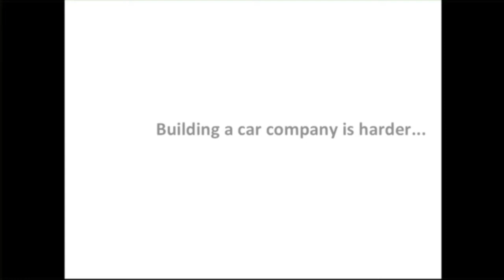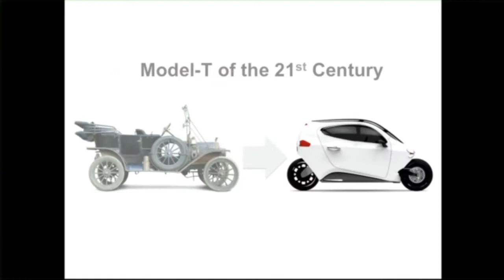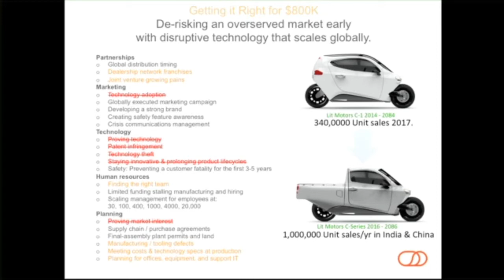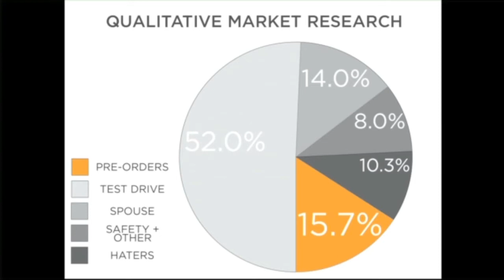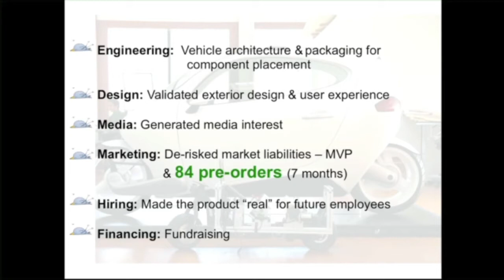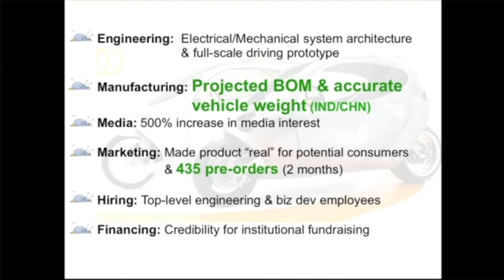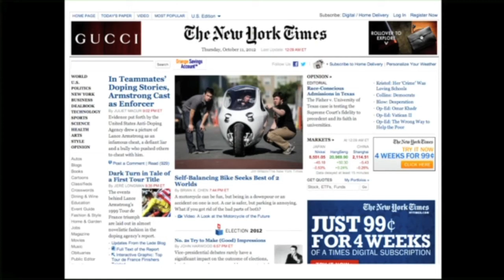Danny Kim, Fast, Cheap and In Control: Testing the Market for a New Kind of Car, 12/3/12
Fast, Cheap and In Control: Testing the Market for a New Kind of Car by Danny Kim, LitMotors
The Lean Startup Conference 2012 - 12/3/12